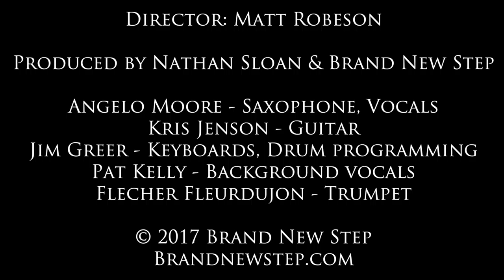Angelo Moore & The Brand New Step * BUILT FOR LOVE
Angelo discusses contemporary issues through the lens of his own Madd interpretations.

Produced by Nathan Sloan and Brand New Step
Written by Greer/Jensen/Moore/Sloan
Video by Matt Robeson